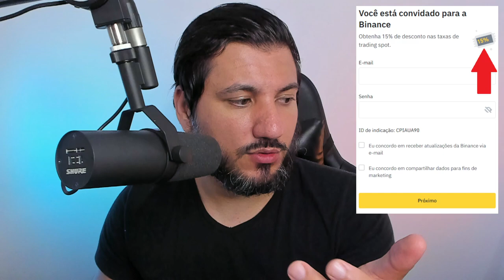ADA CARDANO CHEGOU AO FIM??